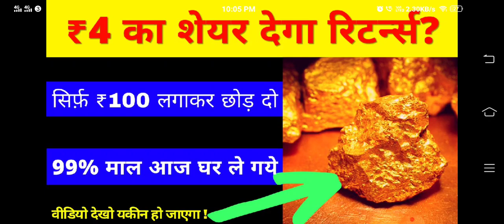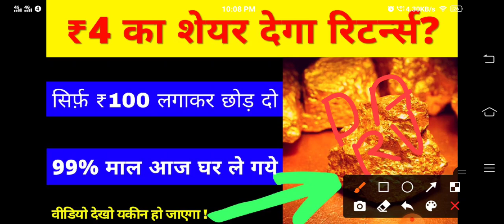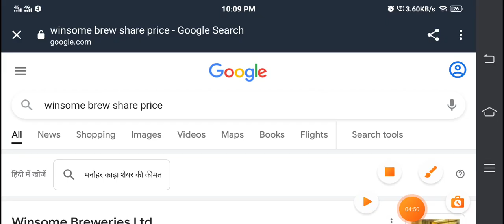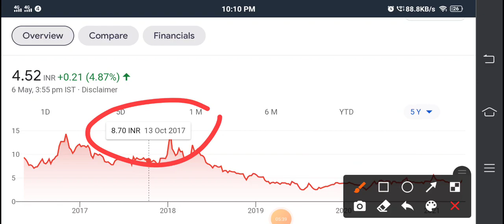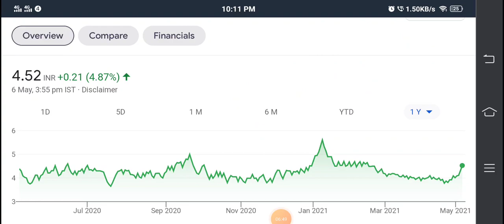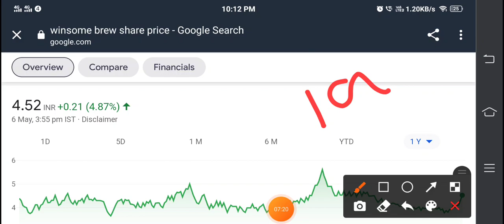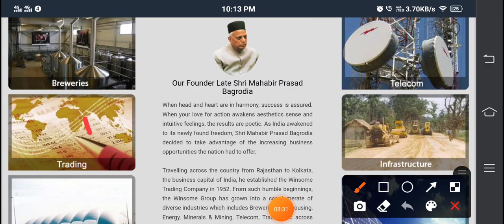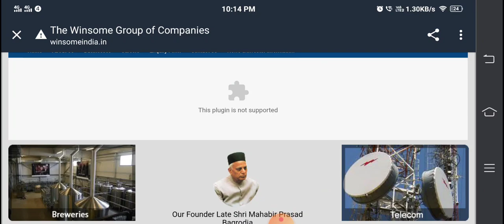₹4 का शेयर देगा मल्टीबैगर रिटर्न्स?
TY :)